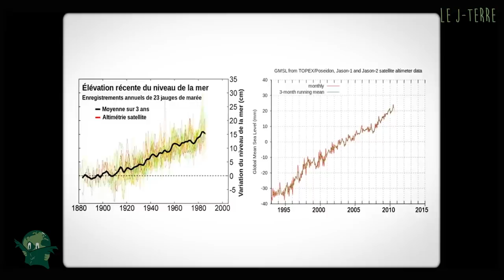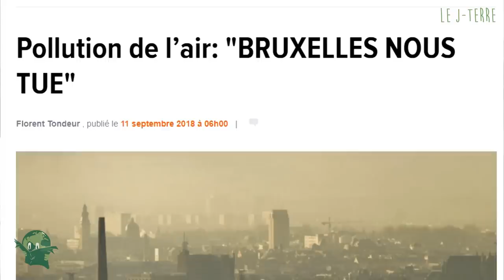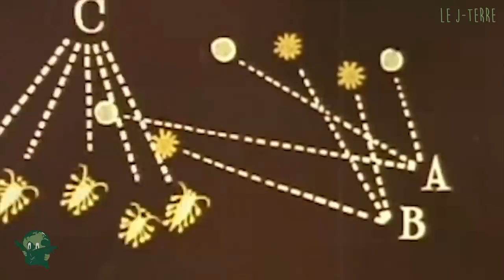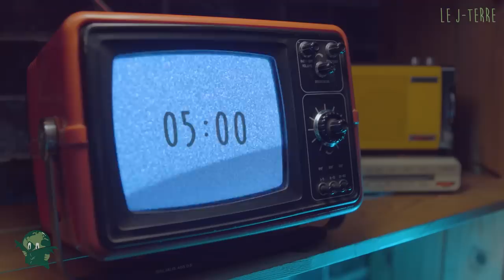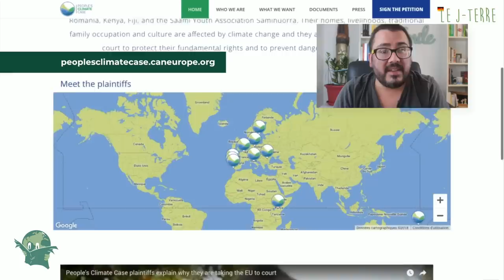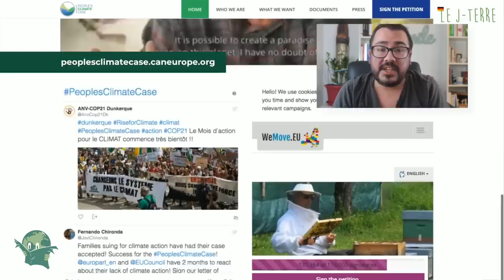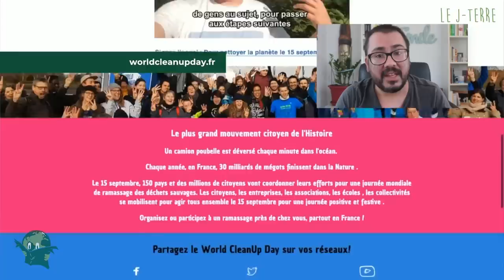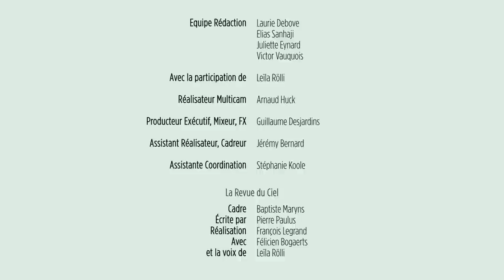Le JTerre #1 L'Info des Vivants qui Veulent le Rester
Première édition du JTerre, sur la destruction de la Biodiversité et la JusticeClimatique !
Avec pour invitées Amandine Lebreton, de la Fondation pour la Nature et l’Homme et Marie Toussaint, Présidente de l’association Notre Affaire à Tous.

Le Journal de la Terre est un projet indépendant franco-belgo-suisse, porté par François Legrand (Permavenir) et Félicien Bogaerts (Le Biais Vert), avec la participation de Mr Mondialisation, La Relève et la Peste, Les Parasites, Partager c'est Sympa, PositivR, Professeur Feuillage, En Vert et Contre Tout, La Barbe, Sortez tout vert et Edeni. Il s'agit d'un magazine mensuel qui reprend l’actualité écologique à échelle mondiale et donne l’occasion aux influenceurs francophones, actifs dans ce domaine, d’échanger au sujet de cette actualité, de partager leurs missions communes et de fédérer leurs communautés respectives.

Présenté par : Félicien Bogaerts & Vincent Verzat
Réalisation : François Legrand
Avec : Hélène De Vestele, Mathieu Duméry & Nicolas Meyrieux
Invitées : Amandine Lebreton & Marie Toussaint
Produit par : François Legrand, Félicien Bogaerts, Vincent Verzat
Co-produit par : Les Parasites
Rédacteur en Chef : Pierre Paulus
Equipe Rédaction : Laurie Debove, Juliette Eynard, Elias Sanhaji, Victor Vauquois, avec la participation de Leïla Rölli.
Avec les voix de Leïla Rölli, Enora Molac & Elisabeth Rasson.
Réalisateur Multicam : Arnaud Huck
Logo JTerre créé par : Ilyas Sfar
Producteur Exécutif, Mixeur, FX : Guillaume Desjardins
Assistant Réalisateur, Cadreur : Jérémy Bernard
Assistante coordination : Stéphanie Koole

La Revue du Ciel
Cadre : Baptiste Maryns
Écrite par Pierre Paulus
Réalisation : François Legrand
Avec Félicien Bogaerts et la voix de Leïla Rölli

Réalisation de la capsule Zero Waste : Sophie Labruyere
Avec Julie Bernier & Hélène De Vestele

Réalisation du Bol d’R : PositivR
Animateur : Harold Paris

Retrouvez toutes nos sources chaque lendemain de live dans la description de cette vidéo.